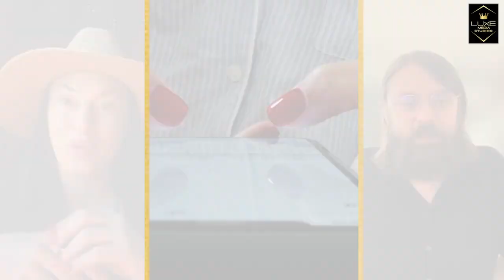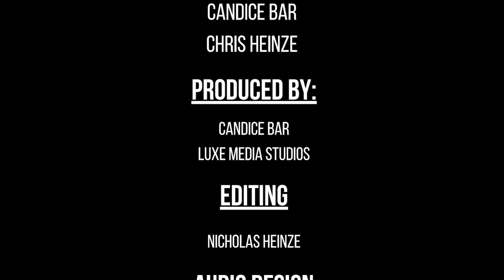No Holds Barred Ep. 21: On Being Open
Candice Bar is back with another new episode of No Holds Barred, along with co-host Chris Heinze!

This week Candice talks about the amazing estherhicks cruise she went on, and how traveling alone isn't an issue! When you go do something, you make up your mind on how you are going to feel about it. Being open to new experiences is half the battle of trying something new, and Candice an Chris want you to experience the best! You have to be willing to try new things, and keep a wide open mind. Make sure you let us know what you would like us to talk about next!

Chapters:
00:00 - Introduction
01:20 - Traveling Alone
04:42 - You Get What You Expect
07:04 - Abraham Hicks Cruise
09:56 - Manifesting What You Want To See
12:10 - Getting Into The Right Vibration
14:46 - Chosen by Abraham
20:56 - The Importance of Destressing
22:44 - Being Open & Perceptive
24:23 - Stops in Hawaii
26:05 - If You Can Travel Alone
27:17 - Closing